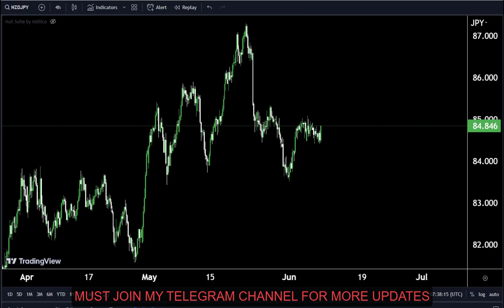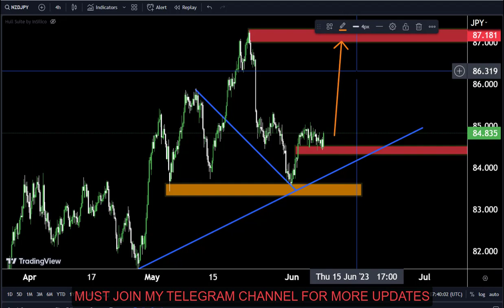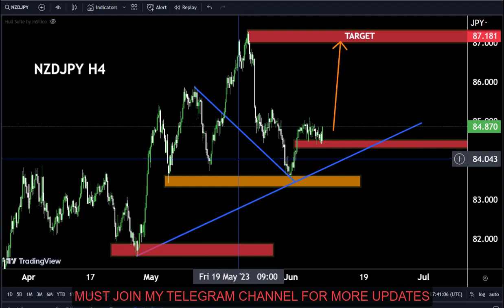NZDJPY Analysis Today : Sniper Entry Technique | Technical Analysis for today nzdjpy jpy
Hello Traders
In This Video nzdjpy HOURLY Forex Forecast   By World of Forex
today nzdjpy analysis 👆
🟢This Video includes_  (nzdjpy market update)